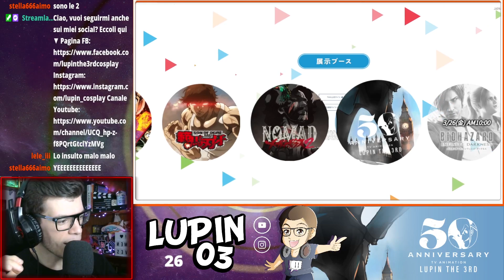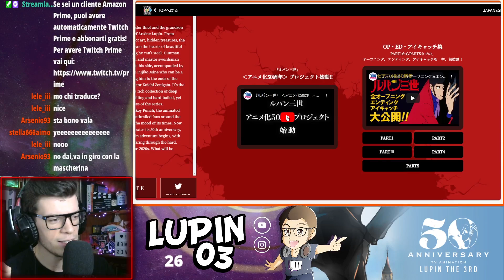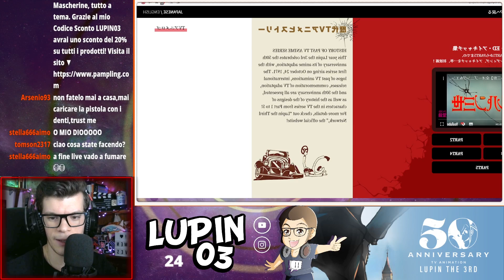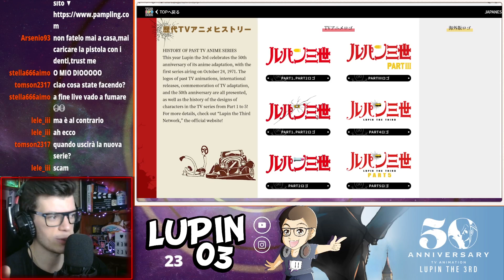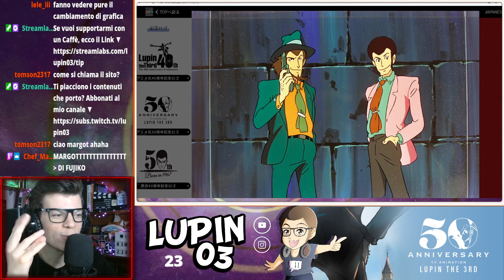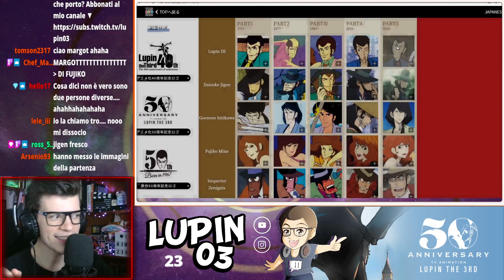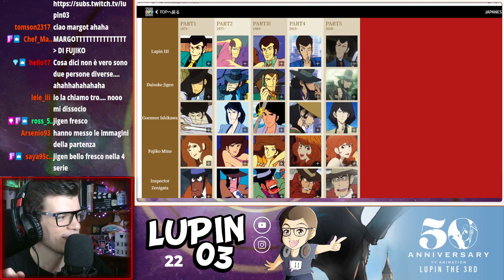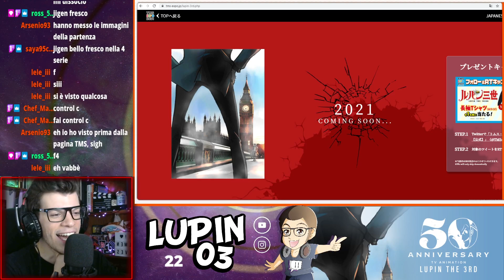Nuova Serie su Lupin III?? • REACTION ANNUNCIO TMS EXPO 2021 ルパン三世 50th Anniversary | LupinChannel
Estratto della Live realizzata la scorsa notte dell'Annuncio per un Nuovo Progetto su LupinIII alla TMSExpo2021 per celebrare il 50° Anniversario dell'Anime...

Vuoi acquistare il CD delle Soundtrack ORIGINALI della 4^ serie di Lupin?
♦ Link utili per seguirmi ♦